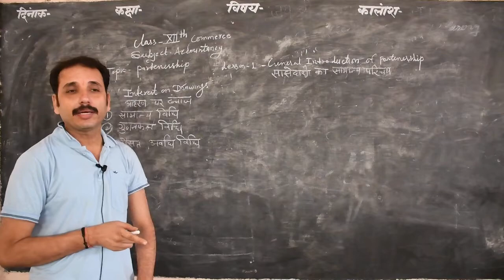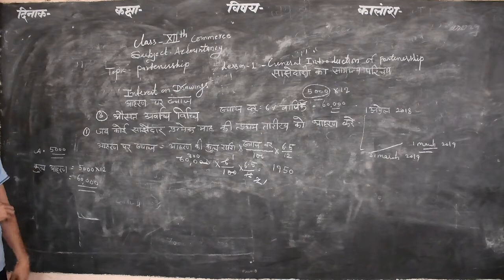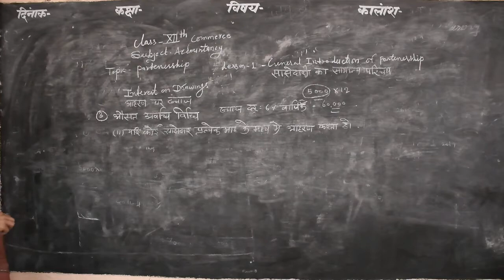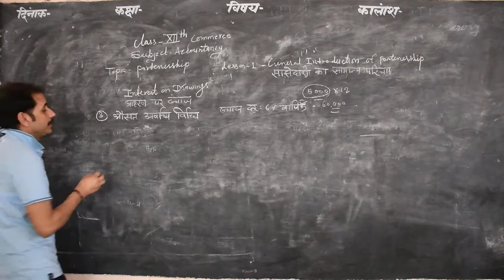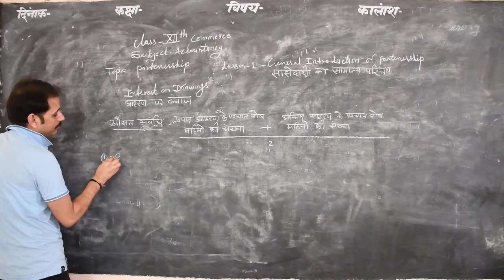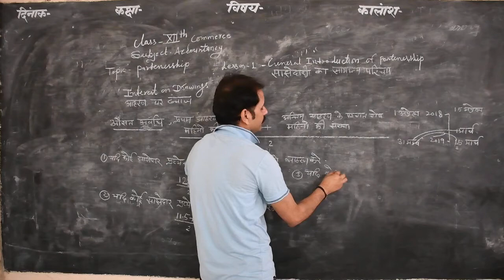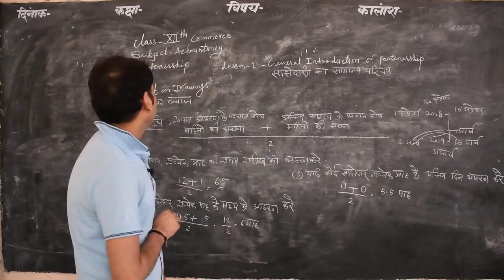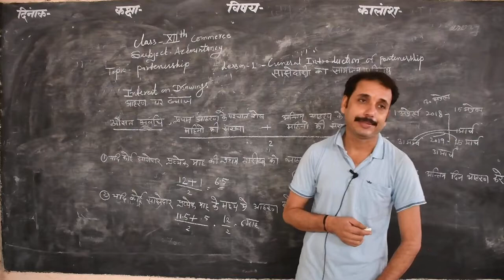General Introduction to Partnership (साझेदारी का सामान्य परिचय) Part 05 Accountancy (लेखाविधि)